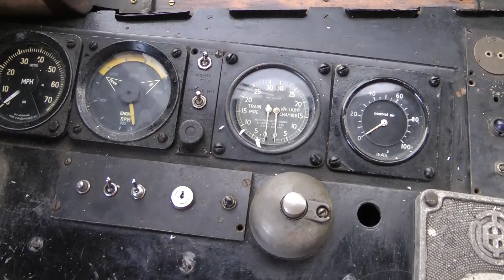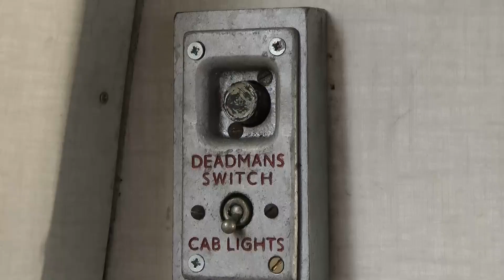Horsted Keynes work and DEMU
Work at HK . DEMU cleaned ready for first run